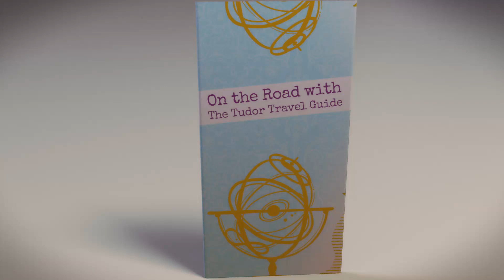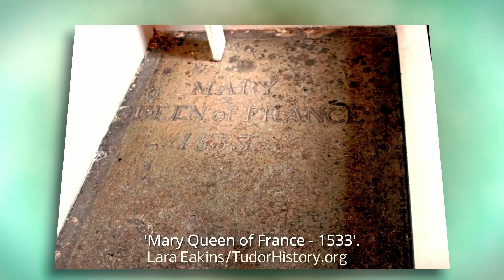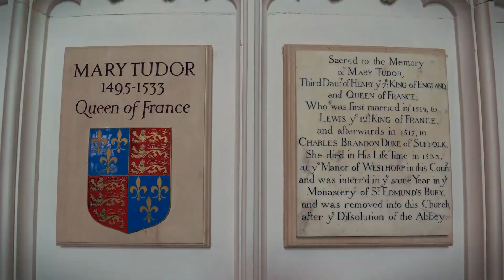The Burial Place of Mary Tudor, Queen of France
A 3-minute video showing the final resting place of Mary Tudor, Queen of France (the sister of Henry VIII) in St Mary's Church (not abbey, as I say inadvertently in the intro), Bury St Edmonds, Suffolk.

Books include:
Non-Fiction: